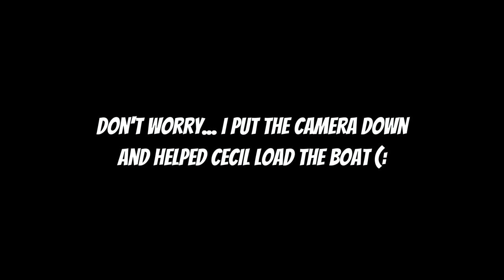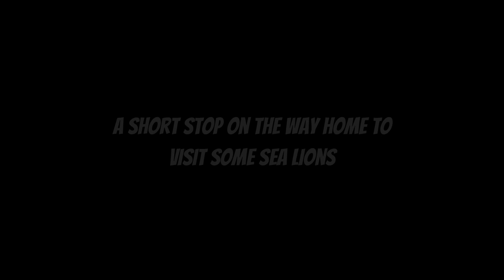Solo Off-Grid Living In British Columbia - Food And Firewood In The Winter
Hello! I am back and my face is too.  Last week I took a speedy ride to Port McNeill with my lovely neighbours to resupply and I think I finally figured out what caused my allergic reaction.

Amanda + Buttercup
xo

** Buttercup and I are currently caretaking a remote island, off-grid property in the Broughton Archipelago in Northern British Columbia. Our sailing adventures will begin again soon!

M Y  B O A T:
⇢  SV Ananda (in Buddhism it means 'extreme happiness')
⇢  1996 Catalina 28 MKII